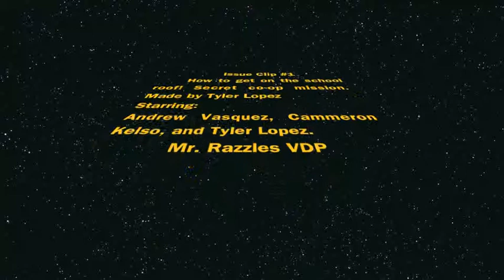School Roof!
I made this for my issue clip in VDP class.